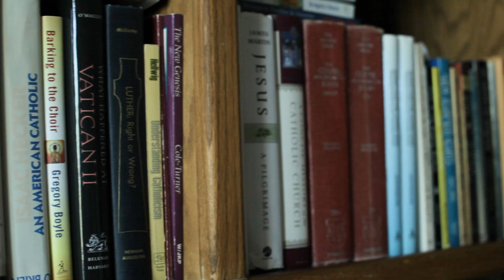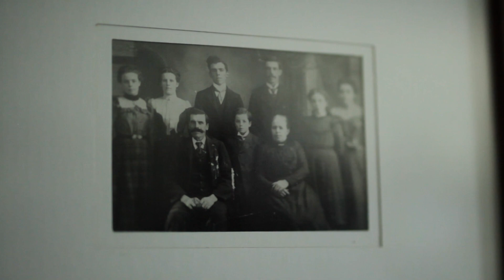The Dean - Paulist Fr. Ernest Mort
Sixty years ago today, on May 1, 1959, Paulist Fr. Ernest Mort was ordained a priest by Cardinal Francis Spellman at the Church of St. Paul the Apostle in New York City.

Fr. Mort lives in San Diego, where he has been part of the UC San Diego community since 1966.

He was director of the Newman at UC San Diego from 1966 to 1969, and then served as dean of Revelle College until 1993.

From 1960 to 1966, Fr. Mort served at St. Thomas More Newman Center in Columbus, OH.

In this new short video by Emanuele Sesta, Fr. Mort reflects on his life and ministry. You may also learn more about Fr. Mort at:

To make a gift in support of our mission and ministries, please visit:

Editor's Update (1/1/20): Fr. Mort entered eternal life on Sunday, January 19, 2020. He was 88.